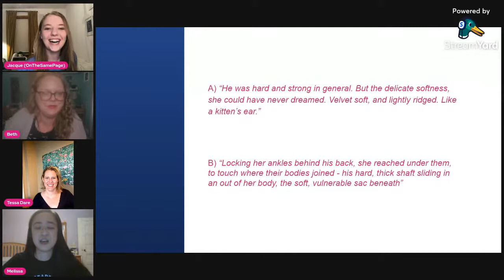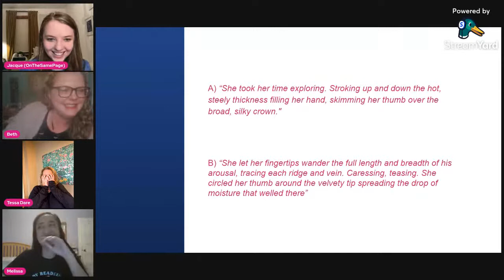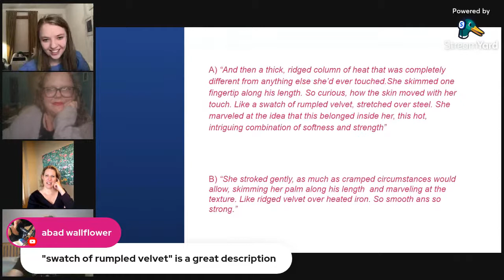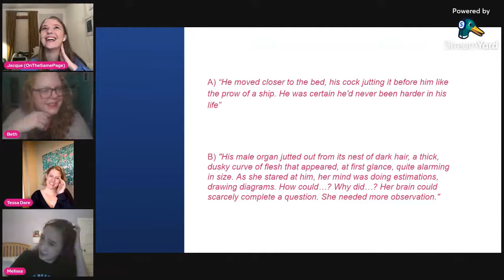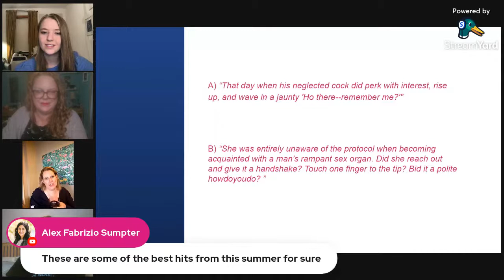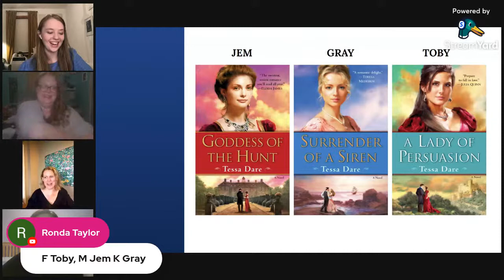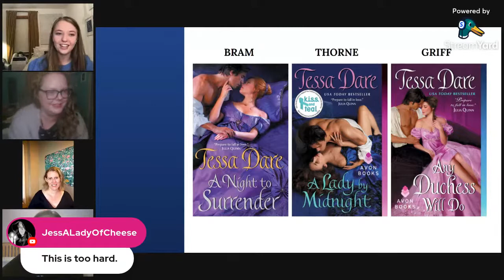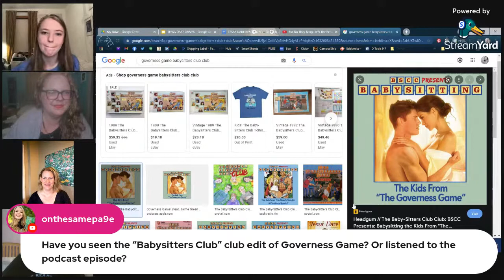ButDoTheyBang LIVE: The Return of Tessa Dare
Book Club hosts Jacque, Melissa, and Beth chat once more with iconic Historical Romance author Tessa Dare at the conclusion of a months long TD backlist readathon!